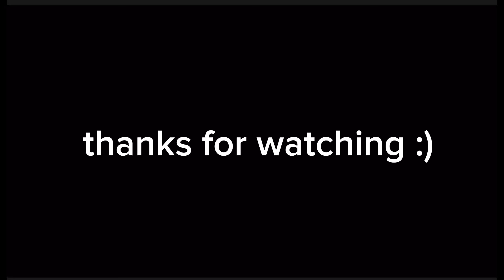i edited a barbie episode…(again) 😭